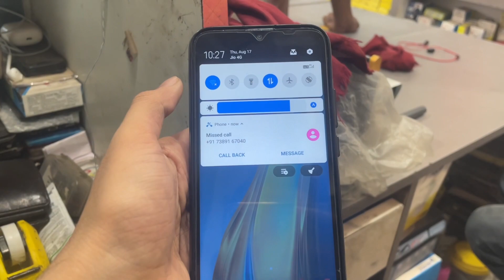Tecno Smartphone में कॉल दिखाई नहीं देती है: समस्या का निवारण Sirf Miscall दिखाई देती है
अगर आपके Tecno स्मार्टफोन पर कॉल दिखाई नहीं दे रही है और सिर्फ 'मिस्ड कॉल' दिख रहा है, तो इस वीडियो में हम आपको इस समस्या का समाधान प्रस्तुत करेंगे। हम आपको विभिन्न कदमों के साथ दिखाएंगे जिनका पालन करके आप इस समस्या को ठीक कर सकते हैं। वीडियो में हम आपको स्मार्टफोन को रिस्टार्ट करने, नेटवर्क कनेक्शन की जांच करने, कॉल लॉग को रीसेट करने और सॉफ़्टवेयर अपडेट की जांच करने के तरीके बताएंगे। अगर आपकी समस्या इन उपायों से नहीं हल होती है, तो आपको Tecno कस्टमर सपोर्ट से संपर्क करना या सर्विस सेंटर जाने की सलाह दी जा सकती है।